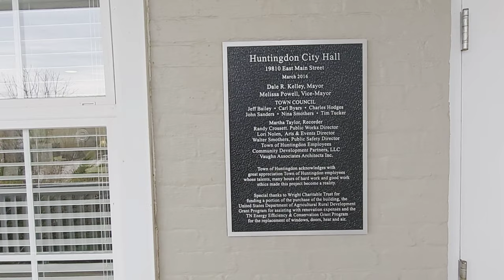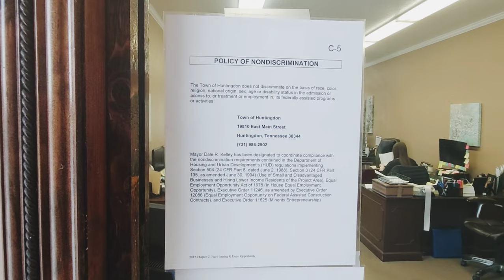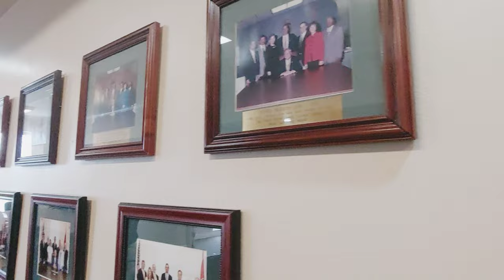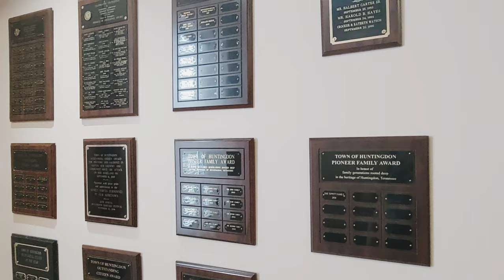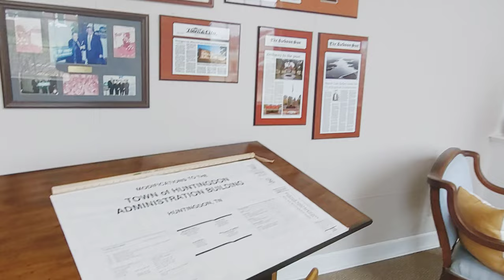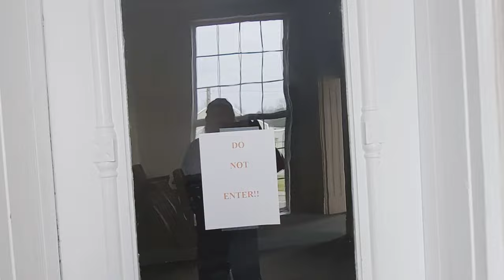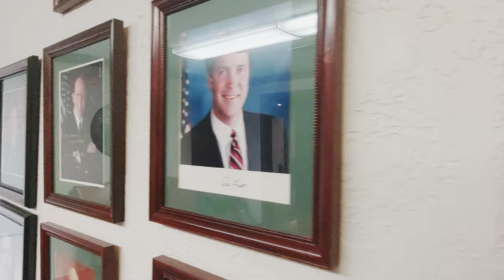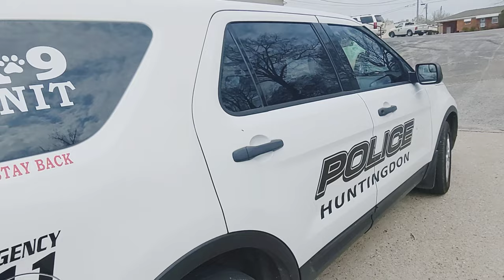1st Amendment Audit -James Rookie COP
We're Doing a 1st amendment audit at Huntingdon  City Hall and The Cop's Shows Up
 This is from my point of view Mary recorded her own  and its good